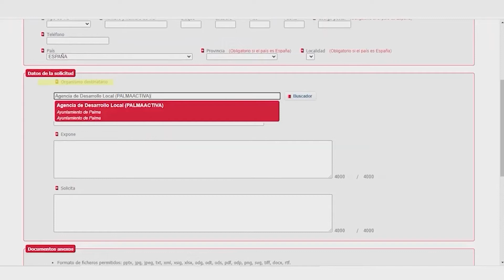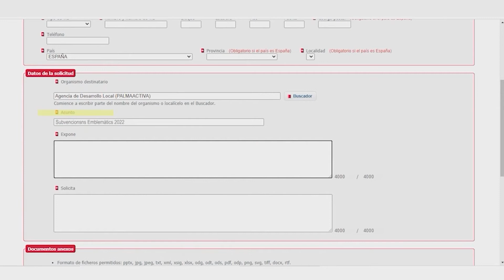Tutorial Subvenciones EE septiembre 2022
Vídeo explicativo de cómo solicitar las subvenciones de Establecimientos Emblemáticos del Catálogo de PalmaActiva